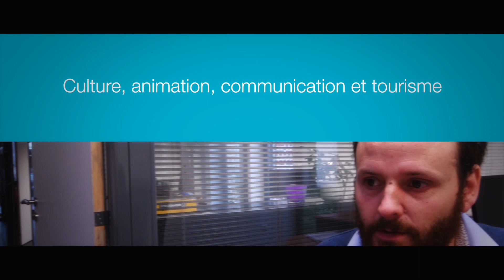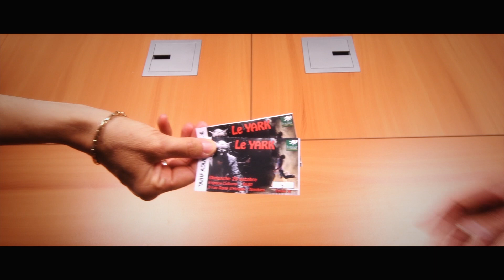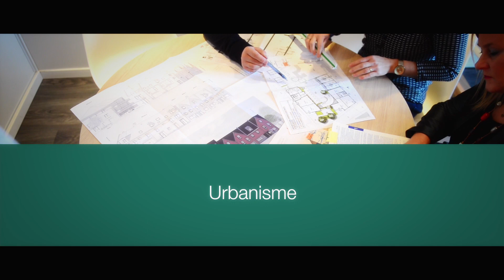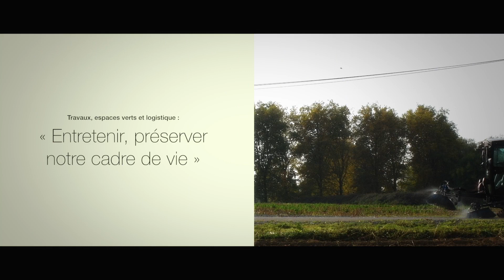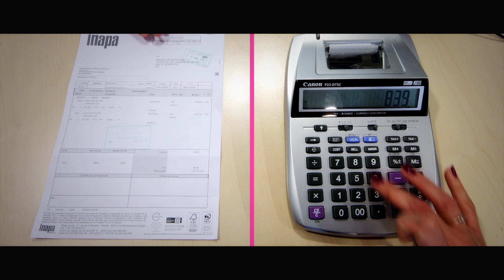Bondues au service de ses habitants